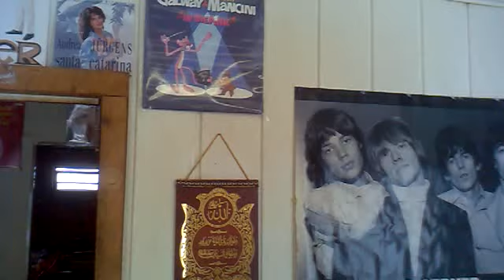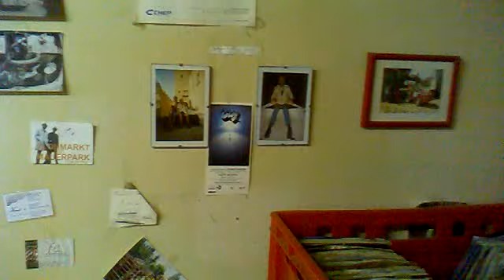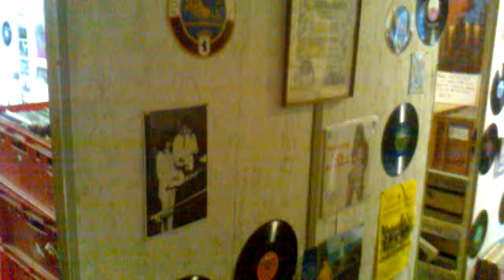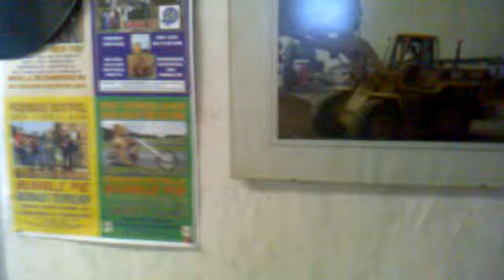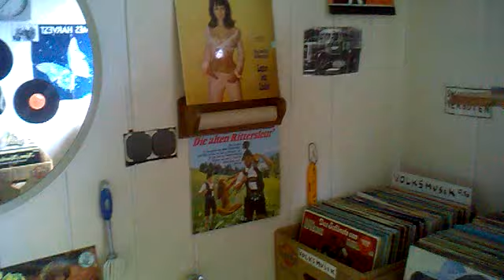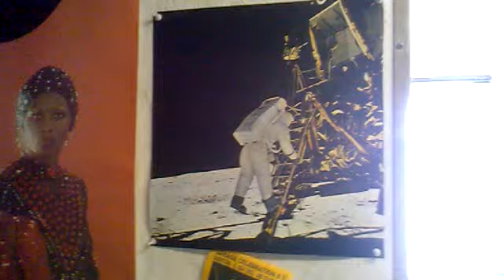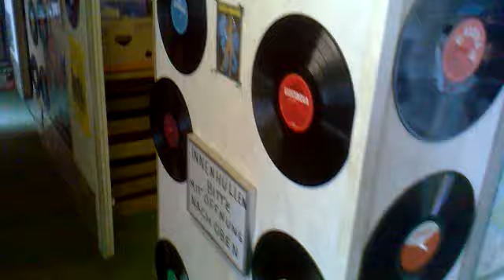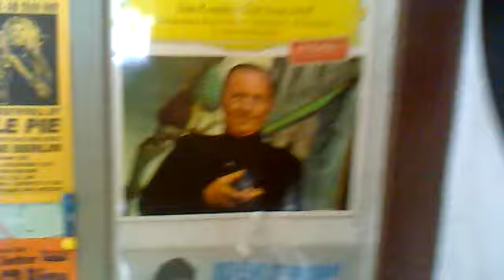Mein alter Laden.